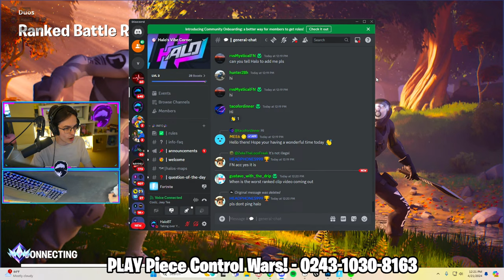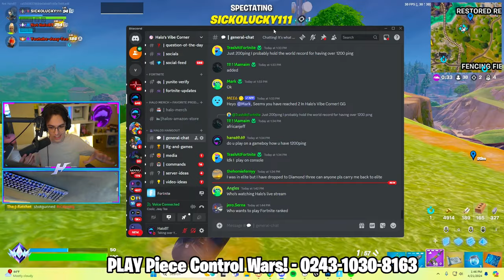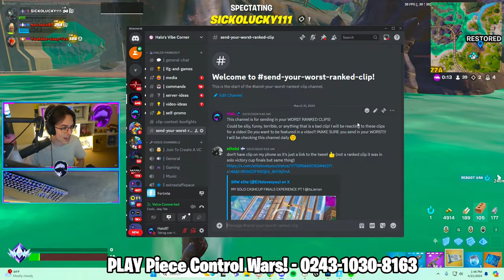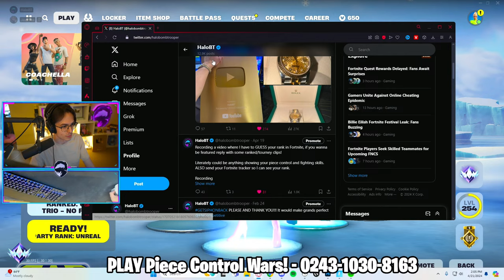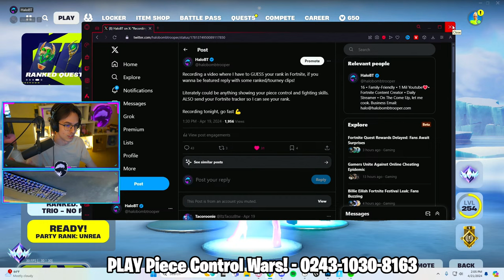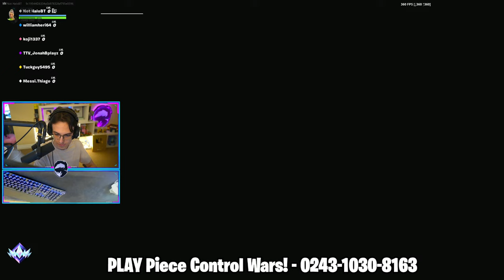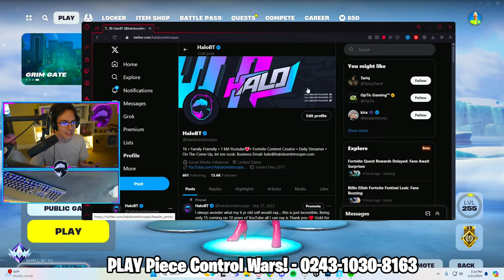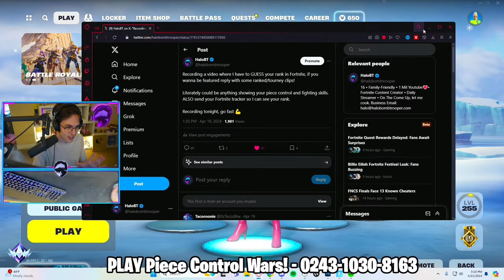Becoming The NEXT CHAMPION... (Fortnite)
New Fortnite Chapter 5, Season 2 Ranked W-keying With HaloBT Live! Can we make it to #1 Unreal rank? Fortnite ranked is CRAZY so we have to lock in to catch some dubs!
🔴 PLAY Piece Control Wars! ► 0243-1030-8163

Make sure to check out and play my new Fortnite Games! They will make you the GOAT!
📦PLAY INFINITE BOXFIGHTS FFA ► 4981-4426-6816
📦PLAY REALISTIC BOX FIGHTS RANKED ► 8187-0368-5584
❤️ Make sure to FAVORITE and LIKE the maps! Helps so much, thank you :)

🎯When you buy Fortnite Vbucks, make sure to use Creator Code halobombtrooper please and thank you!